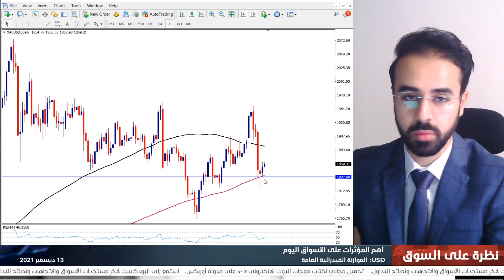التقرير اليومي للأسواق 13-01-2021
الدولار الأمريكي بانتظار بيانات التضخم اليوم. فما هي السيناريوهات المتوقعة؟ ومن ناحية أخرى، يحافظ الذهب على تداولاته أعلى الدعم. لمزيد من التفاصيل، تابعوا النظرة اليومية للأسواق مع عاصم منصور.